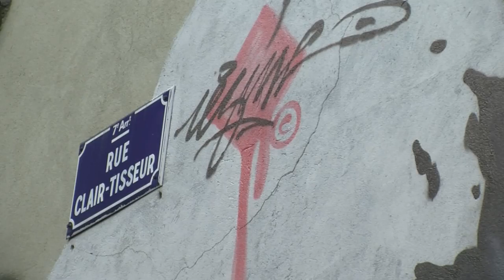ISCPA Lyon : JT du 28 janvier 2013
Dans le cadre de leur spécialisation TV, les étudiants en troisième année de journalisme à l'ISCPA de Lyon vous proposent leur résumé de l'actualité lyonnaise en images.
Au sommaire de cette nouvelle édition :
- Le SIRAH de Lyon, tremplin économique pour les petits entrepreneurs de l'alimentaire
- SIRAH toujours, où un concours rassemble les plus grands lauréats mondiaux de pâtisserie
- Les pays du golfe investissent à Lyon. Abu Dhabi prévoit le rachat de la Rue de la République
- Zoom sur un moyen de transport qui a la côte à Lyon : la trottinette
- Portrait de Rézine, un grapheur lyonnais qui donne de la couleur à la ville